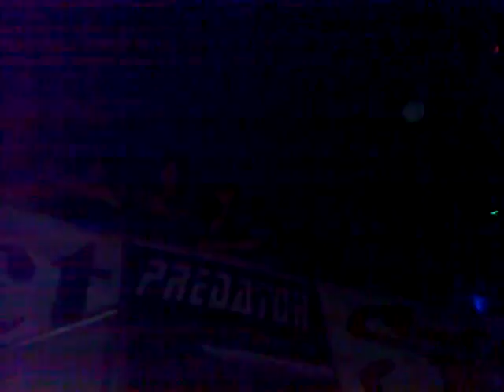Pih - 21.01.2011 Radom, Strefa G2 (live)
Wideorelacja z koncertu. 21 stycznia 2011 Radom, Strefa G2